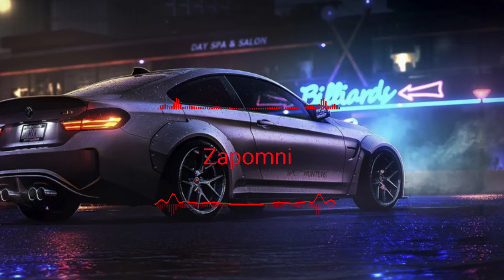Zapomni - Кожура (slower remix🤤) /я со всей дури тебя поцелую\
Я со всей дури тебя поцелую, как только докурим, внатуре
Ведь губы в глазури блестят, ты подходишь по цвету волос и фигуре
Минуя паршивые будни, я растворяюсь в глазах твоих, цвета лазури
Я чувствую, что всё в ажуре, когда во мне стрелы амура, ты рядом, и я бью по клавиатуре

Шумеры, Лемурия манят меня. Это мания моя — меняю
В культуре давно не май, но я в магии чуточку шарю. Авада-кедавра
Я грусть убиваю, но Альфа-Центавра зовёт меня в путь и я не быть отстой
Мне реально нужно больше кэша, чтобы быть с тобой?